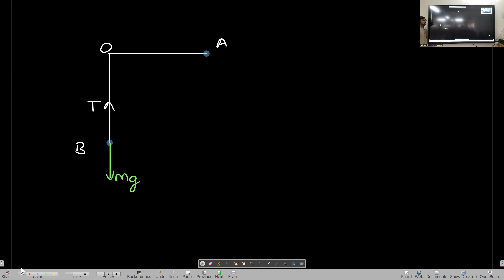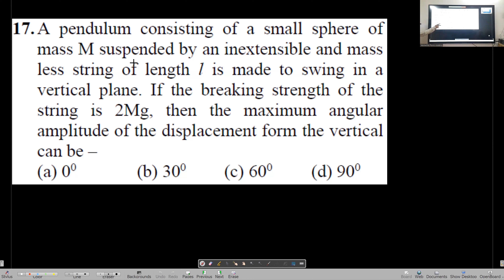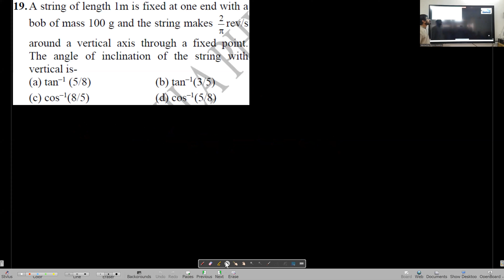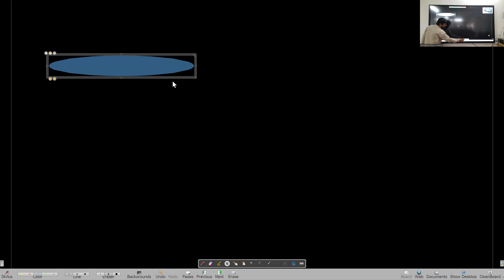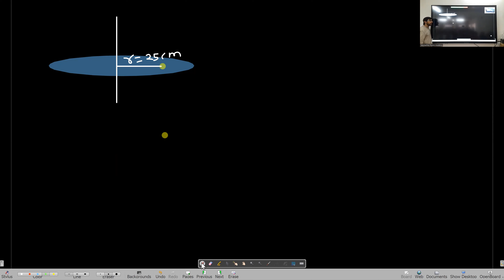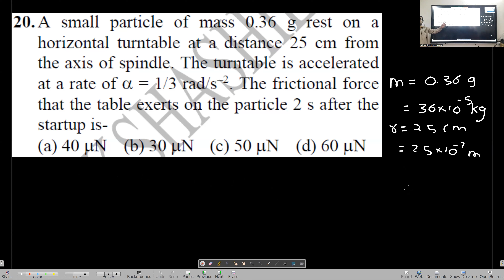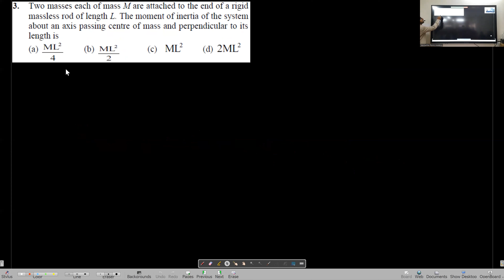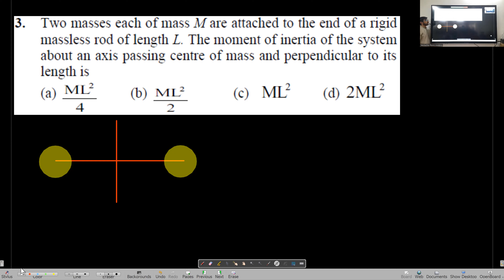Rotational Dynamics Lecture 5